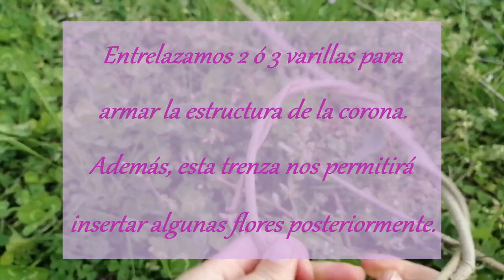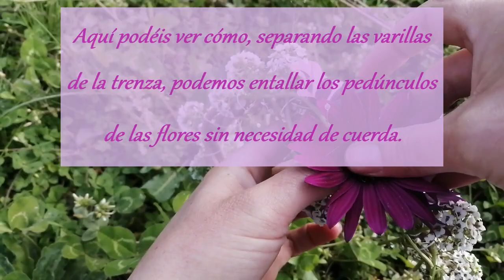Cómo hacer una CORONA de FLORES primaveral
Saca tu creatividad y tu lado más femenino con esta hermosa actividad en la Naturaleza, utilizando materiales 100% naturales.